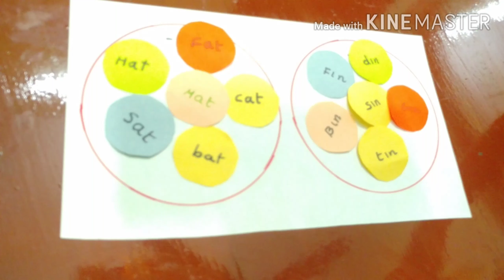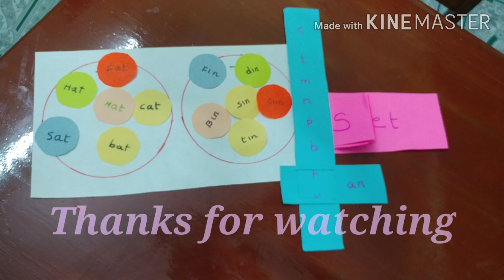Easy way to teach Word Family | Kindergarten activity |Homeschooling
Hello friends ,

In this video we are going to make 3 fun easy activity for word family in English .

It is easy and fun way to teach your kids . my son loved it . he easy very interested when it's fun while learning .